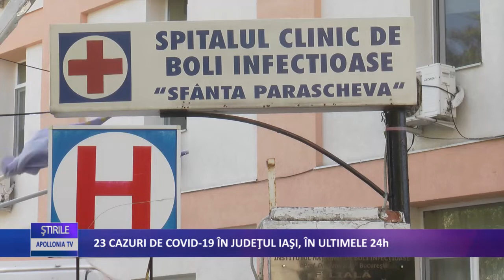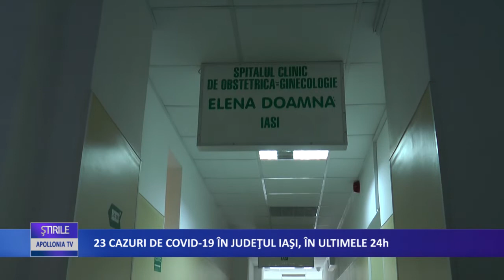23 de cazuri noi de infectare în județul Iași, în ultimele 24H